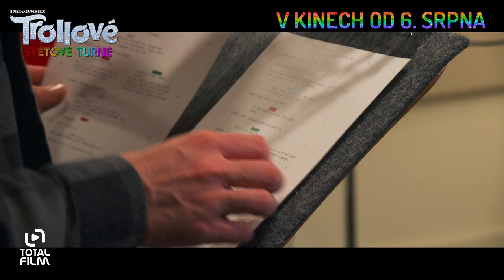Trollové: Světové turné (2020) V dabingu (VĚTVÍK M. Písařík / J.Timberlake)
Animovaná nálož dobré nálady, to je pohádka Trollové: Světové turné. Tvůrci z DreamWorks Animation vás přesvědčí o tom, že všechny trable světa se dají vyřešit tancem, zpěvem a vzájemným objímáním.

Stoprocentně pozitivní trollí holka Poppy, která byla v úspěšném prvním díle pouhou princeznou, povýšila na královnu, ale naštěstí ji to nijak nepoznamenalo. Své zemi vládne tancem, zpěvem a levou zadní, protože tam, kde nejsou žádné potíže, je kralování brnkačka. Její svět by dál pohodově rotoval v popovém rytmu, kdyby jednoho krásného dne nepřišlo šokující odhalení – popoví Trollové nejsou jedinými obyvateli planety, žijí na ní další trollí kmeny, vyznávající různé hudební styly. Existují tedy i Techno Trollové, Country Trollové, nebo Rockoví Trollové. Těm vládne královna Bárbra, která upřednostňuje nejen trochu drsnější muziku, ale i agresivní představu, že rock je jediná správná muzika a že by měla hrát po celém kontinentu. Tohle už není problém, který by Poppy dokázala vyřešit vřelým objetím s písničkou. A proto se společně se svým největším kamarádem Větvíkem vydává na hudbyplnou pouť do neprobádaných končin, aby našla způsob, jak rockovou kolegyni zastavit, než svět ovládnou kytarové riffy.

Stejně jako první díl, i pokračování je plné hudebních pecek a jejich originálních předělávek. Představitel Větvíka Justin Timberlake navíc pro film napsal novou písničku, která má ambice dobývat čela hitparád jako na Oscara nominovaný hit Can´t Stop The Feeling z prvních Trollů. Ani v českém znění nebudou diváci ochuzení o zajímavé hlasy, v rolích Poppy a Větvíka se vracejí Ivana Korolová a Martin Písařík, za Rockové Trolly budou hrát Monika Absolonová a Petr Janda.